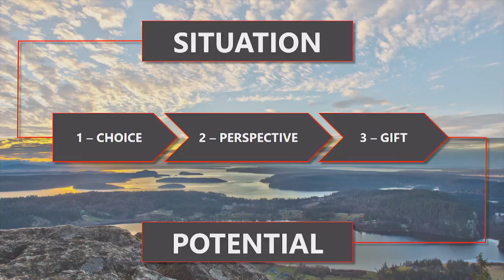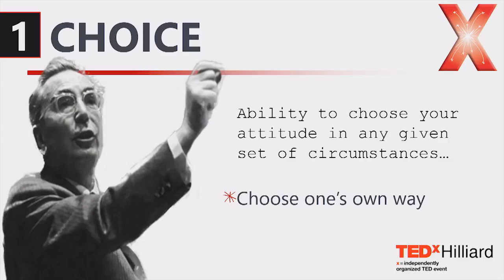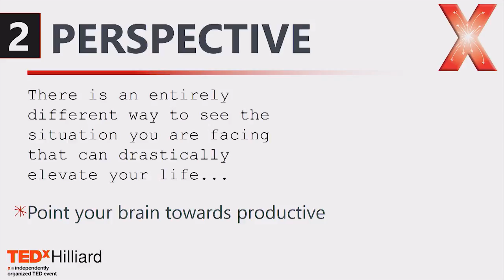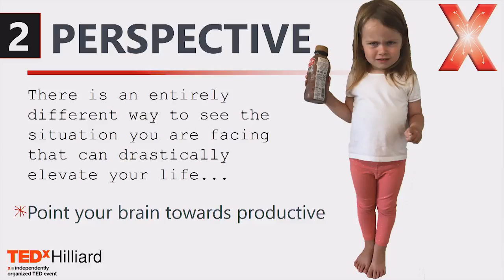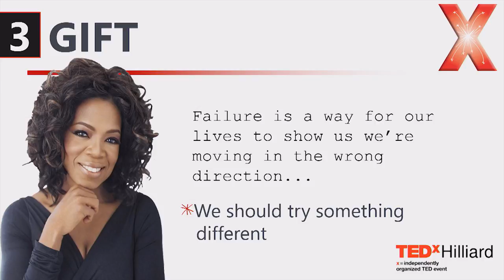Perspective Sparks Potential | Dr. Coyte Cooper | TEDxHilliard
When Dr. Coyte Cooper didn’t get what he wanted, he walked away. He didn’t give up, but realized it was time to try something new. What he first thought of as a failure, was actually a wake up call that drastically altered his life plans. Dr. Cooper is now a full-time entrepreneur who spends his time helping people live to their highest potential. He has devoled himself to creating content that helps spark people to go out and create lives they absolutely love.

Every person on the planet faces failure at some point in their life. Adversity is inevitable. Most people tend to see failure as a negative thing that fills them with shame. But failure is not negative, but rather a positive experience. Dr. Cooper encourages people to actively seek out the lesson in the adversity that they experience. Once we learn to shift our perspective, what we once thought of as a negative situation is actually a gift that propels life to an extraordinary level. Dr. Coyte Cooper is a bestselling author and international speaker committed to helping people live to their highest potential. He is a former NCAA All-American wrestler who was a college professor at the University of North Carolina for 7 years before moving away to become a full-time entrepreneur. This talk was given at a TEDx event using the TED conference format but independently organized by a local community.